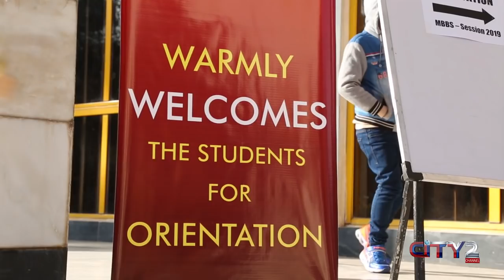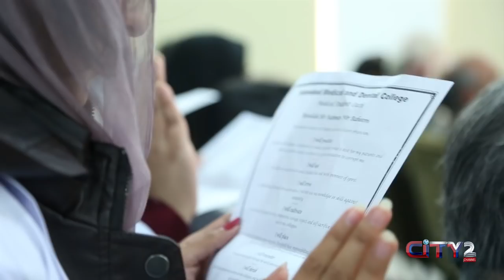Magic of Beginnings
Its the Time of year, When We open our Hearts for new dreamers of Medical profession.
Have a look at Orientationday 2k19 of BDS and MBBS batches and lets trust the Magic of Beginnings together.